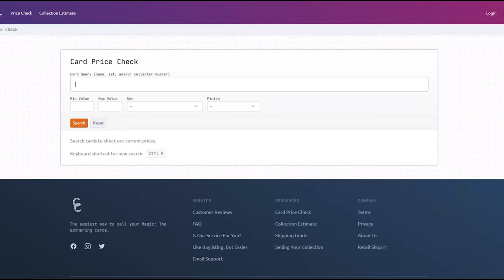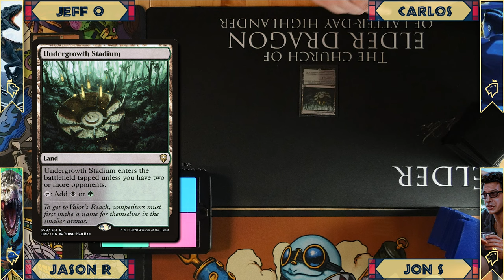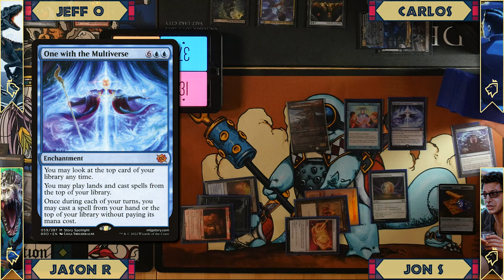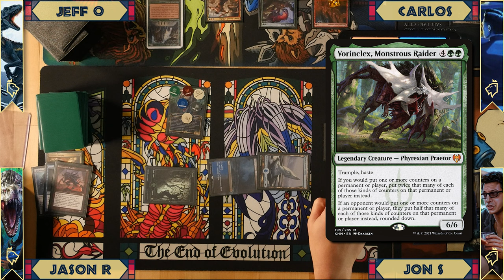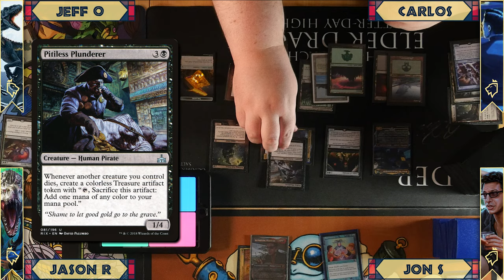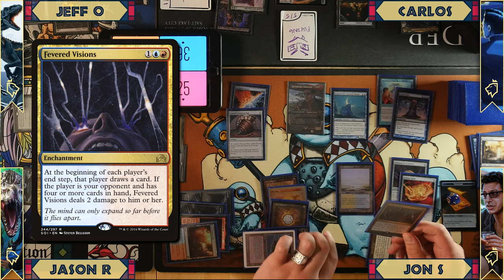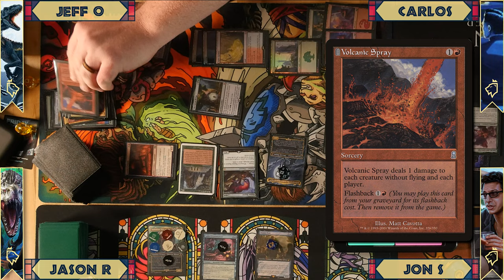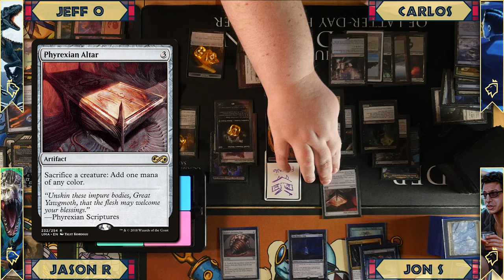Jurassic Park Commander Gameplay | Indoraptor, Henry Wu, Ian Malcolm, Indominus Rex | Ixalan MTG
Humans or dinosaurs, who will prove to be the true ruler of the world? Honestly, though we had a great time in this game and I think they did a great job making the cards feel different, but still magic cards. Enjoy!

► Looking to sell your collection or trade in your bulk check out Card Conduit